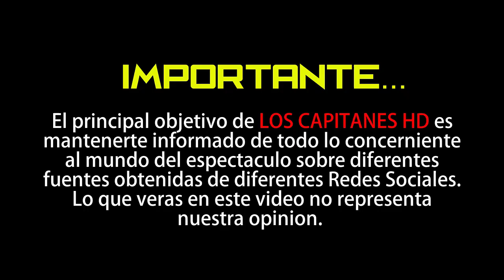Se filtra vídeo de Miss Universo secándose las lágrimas con billetes Y CAUSA POLÉMICA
La modelo fue acusada en las redes de frívola.